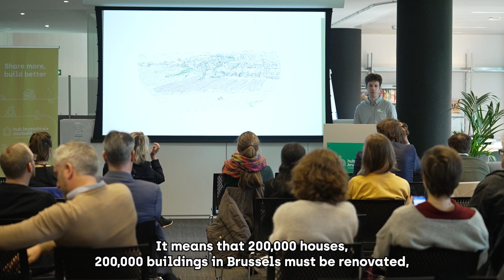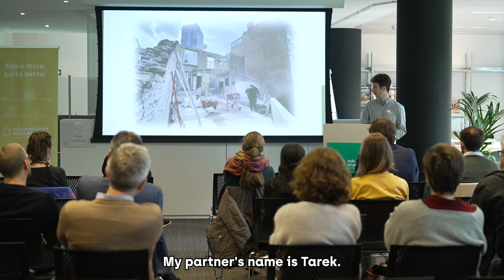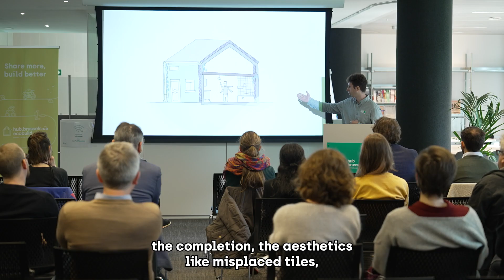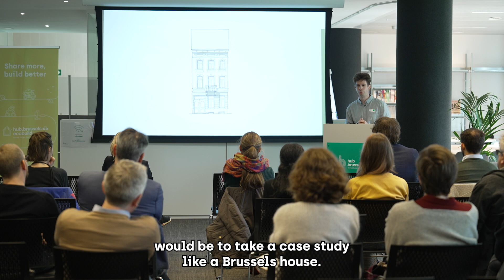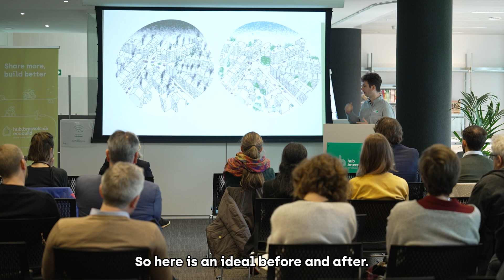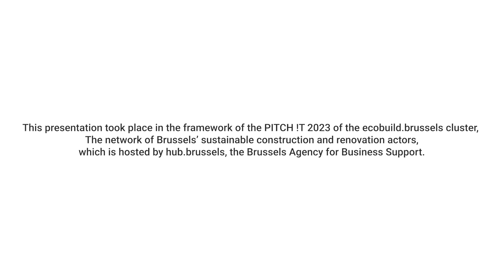ecobuild.brussels Pitch!t 2023 - RENOVATTI EN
RENOVATTI in the spotlight !

10 companies from the cluster presented themselves in a short presentation of 15 slides lasting 20 seconds, with no text or bullet points and... a ticking clock!

Discover the different presentations, immerse yourself in the exciting world of the member companies of the ecobuild.brussels cluster and get inspired for future collaborations.